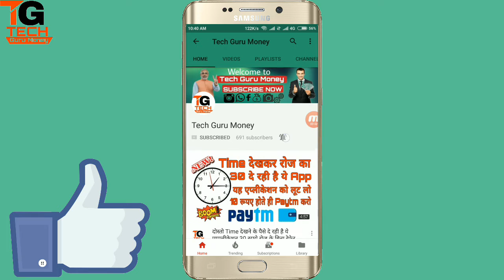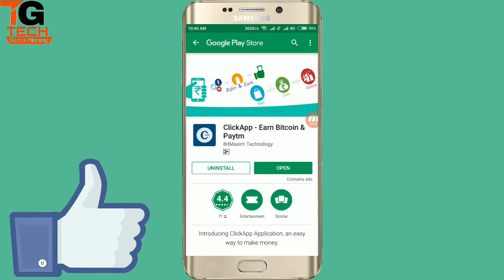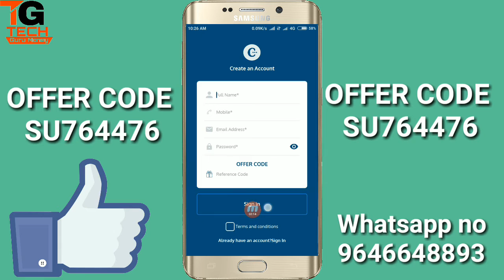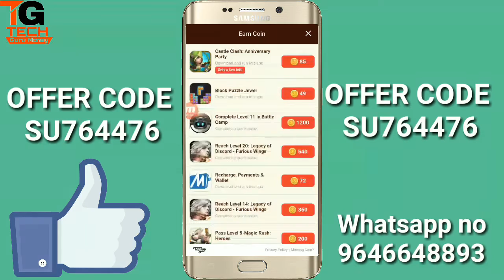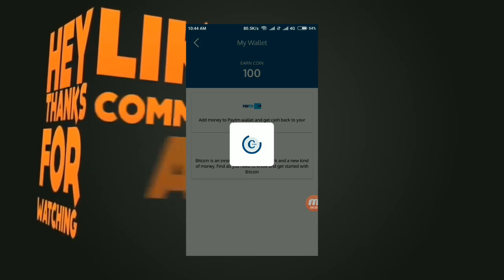New app launch paytm cash earn unlimited